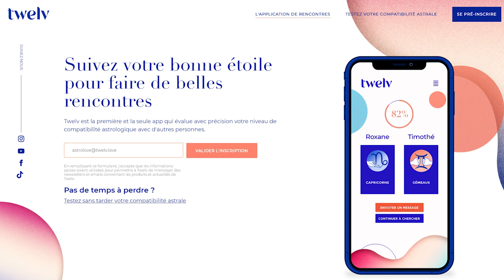Horoscope Vierge ♍️, mars 2021 🌸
🌸 Pour tout savoir de votre mois, regardez l'horoscope de la Vierge ♍️ et celui de votre ASCENDANT pour plus de précision.

🌸 Éphémérides du mois de mars :
- Soleil : Poissons puis Bélier  à partir du 20
- Mercure : Verseau puis Poissons à partir du 15
- Vénus : Poissons puis Bélier à partir du 21
- Mars : Gémeaux à partir du 4
- Jupiter : 16° à 23° Verseau
- Saturne: 8° à 11° Verseau
- Uranus : 7° à 8° Taureau
- Neptune : 20° à 21° Poissons
- Pluton : 26° Capricorne